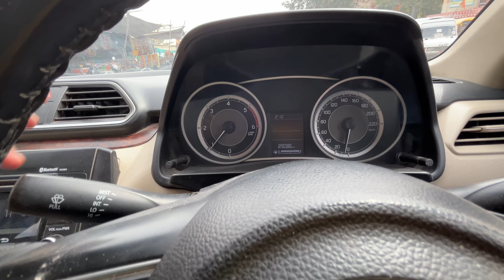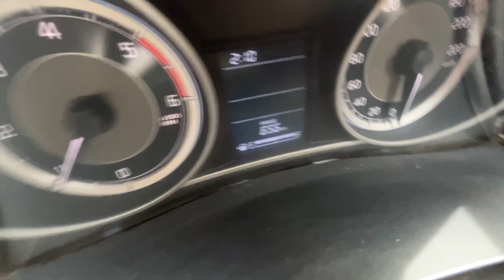Jodhpur Tour By Mahindra Scorpio 🔥 Part 2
Ram Ram Bhai
Main hoon lokesh from Jodhpur, Rajasthan (RJ19) owning Scorpio s11 and maruti dzire

देश कि रक्षा धर्म हमारा 🇮🇳